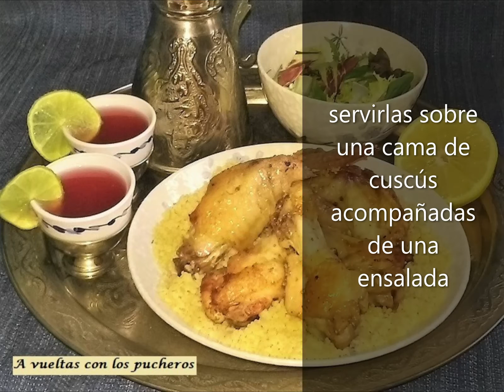Alitas morunas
Las alitas de pollo son una comida informal que a todos nos gusta, hoy vamos a convertirlas en un plato principal que quedará bien en cualquier menú, con un estilo distinto a lo que solemos asociar con las alitas, pero muy mediterráneo y un poco exótico, la cocina magrebí ¡¡están deliciosas!!

Segunda receta del menú "Tercer Aniversario" del blog

Hello, in my blog you have the possibility of using the translate option to see the recipes in the language you want, it is very easy and so you can see all the published content, I hope you find things that you like.
Greetings.

Ingredientes:
1kg de alitas
50ml de aceite de oliva virgen extra
100ml de vino blanco
100ml de caldo de pollo
1 chorro de limón
1 diente de ajo grande picado
1 cucharada de sal
1/2 cucharada de ras el hanout
1/2 cucharada de comino molido
1 cucharadita de harissa o una cayena
1/2 cucharadita de pimienta molida
cuscús precocido o en vasitos